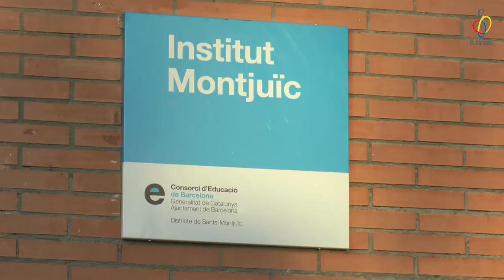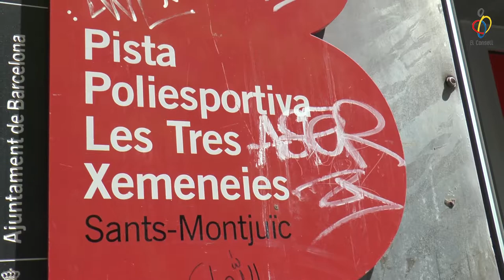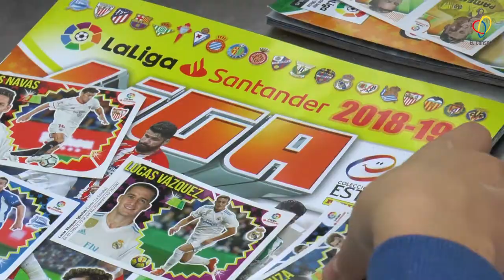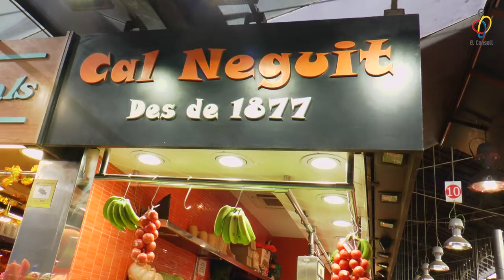vlog ep40 Viure és conviure 🤝🏽👟 Þ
Guia del vlog:
00:47 – Convivim Esportivament
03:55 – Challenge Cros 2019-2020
05:10 – Prèvia 1a Jornada Judo
06:30 – Entrevista Nour El Hadi
09:08 – Menjar bé (secció La Boqueria)
11:13 – El Consell Recomana: Monet - L'experiència immersiva
12:56 – Agenda
13:36 – Adéu!